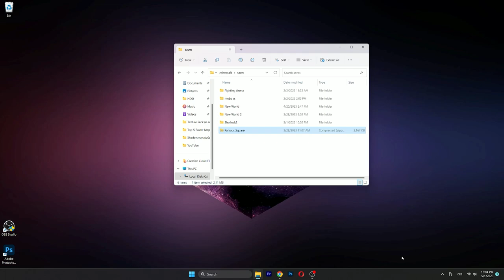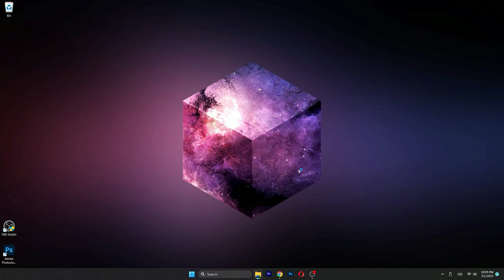How To Install Parkour Square in Minecraft 1.19.4 (2023)